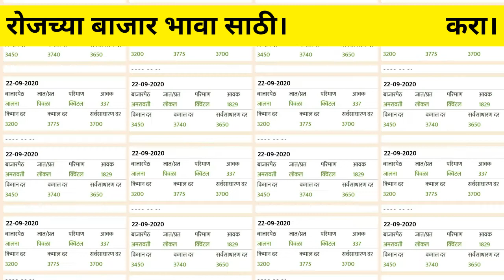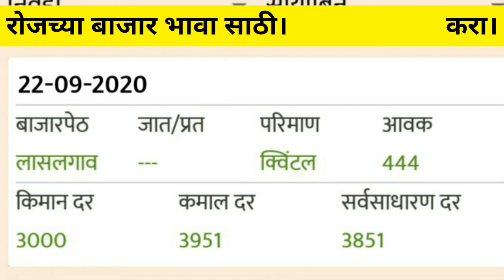22/09/2020 आजचे सोयाबिन बाजार भाव।tuday soyabean rate in maharashtra 22/09/2020.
Hi, friends Well come to my channel skadvise.
या विडीयो मधे आजचे 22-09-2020 चे संपूर्ण महाराष्ट्रातील सोयाबिन बाजार भाव सांगितले आहे.

सोयाबिन भाव
soyabean rate
#22-सप्टेंबर-2020